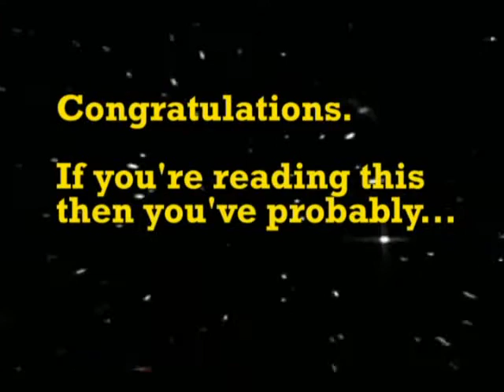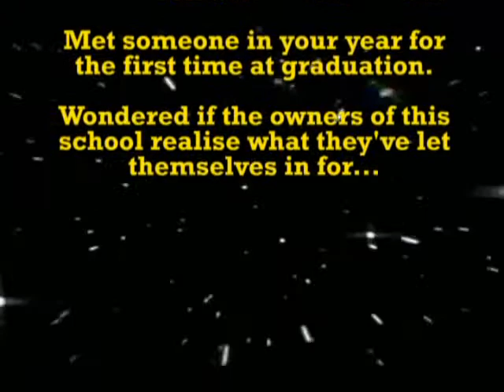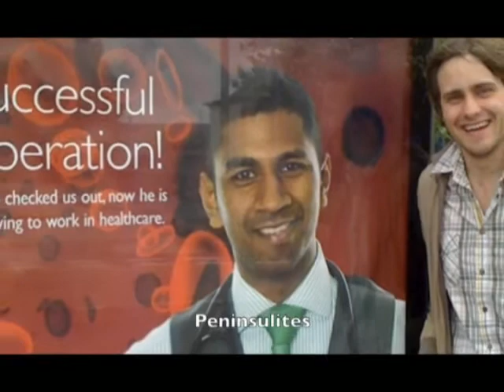The Peninsula Graduation Revue 2011: Part 1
Opening, Peninsulites and Dr. Abs.